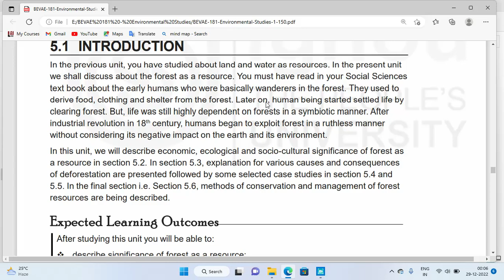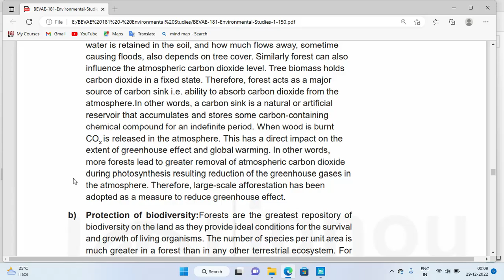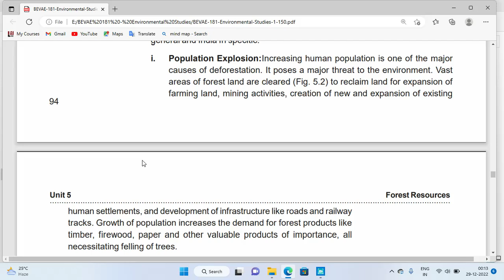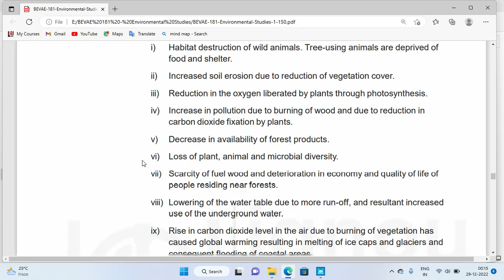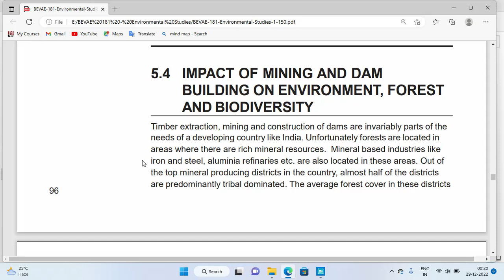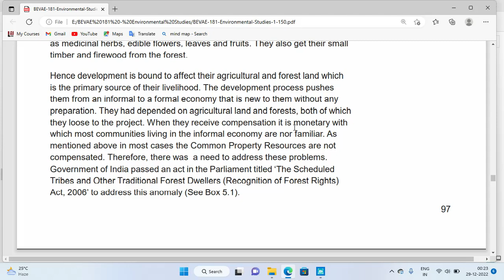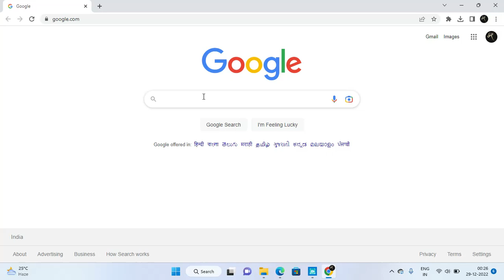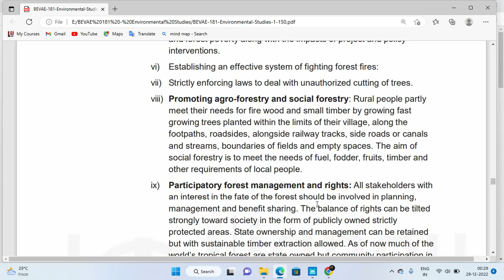BEVAE181 Environmental Studies IGNOU Unit 5 - Forest Resources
BEVAE181 NOTES
BEVAE181 IMPORTANT QUESTIONS
BEVAE181 PYQs
BEVAE181 lecture
BEVAE181 classes
BEVAE181 study material
BEVAE181 syllabus
BEVAE181 course

NOTE : If you want TO BUY NOTES of any lecture , which will be short, summaries and completely exam oriented then you just send us the message on our email - ( Or you can message on what's app - 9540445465 )